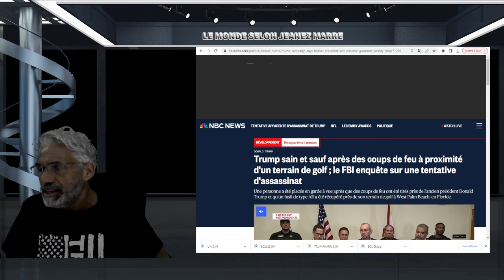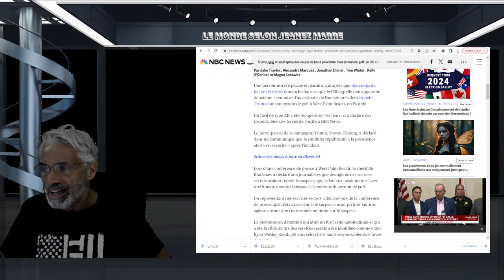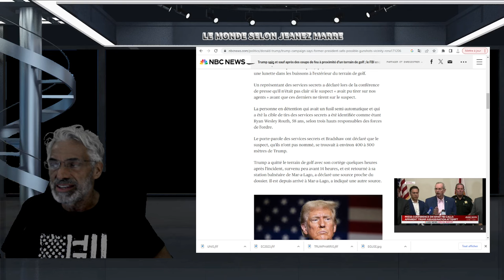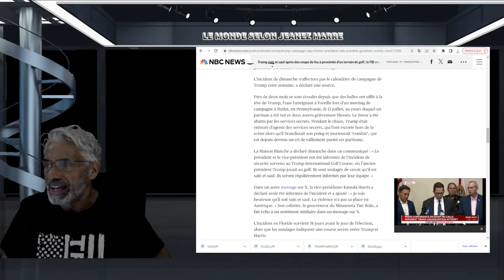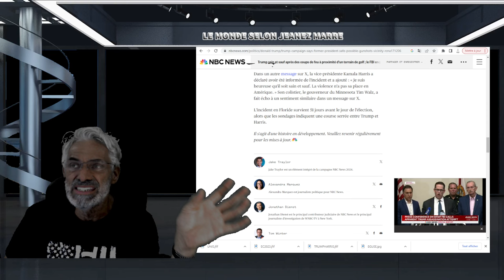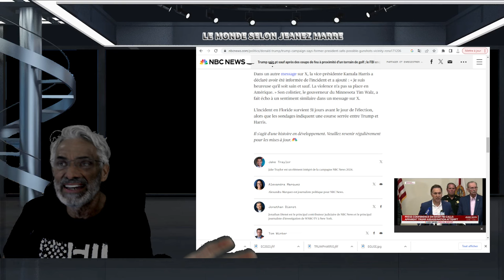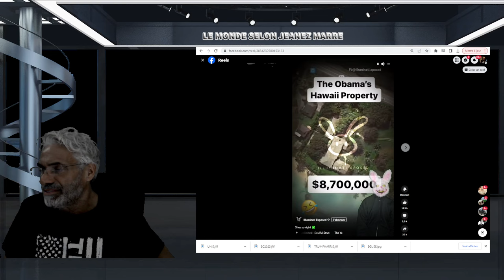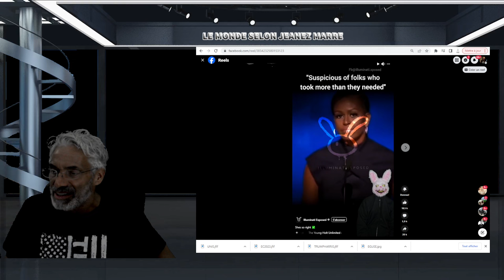DERNIÈRE HEURE;DERNIÈRE HEURE; 2ÈME TENTATIVE D'ASSASINAT CONTRE DONALD TRUMP EN FLORIDE.